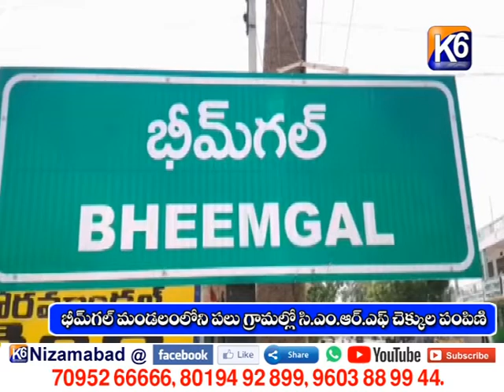బీమ్ గల్ మండలంలోని పలు గ్రామాలలో CMRF చెక్కుల పంపిణి || K6 NEWS